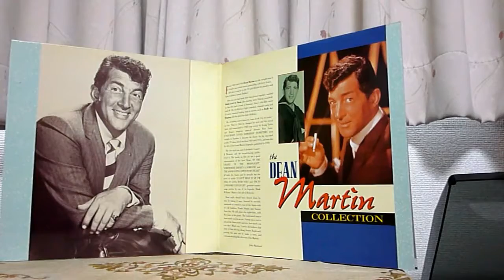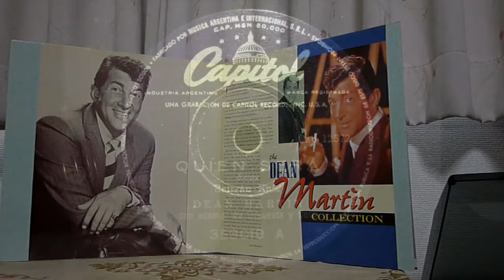Sway - Jim Pinnington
Beautiful passionate Latin dancing